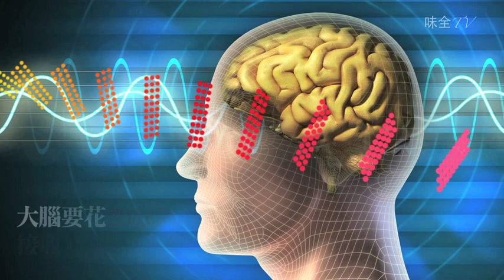【味全TV】控制食量關鍵20分鐘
大腦需要花20分鐘，才能接收到'吃飽'的信號，如果你在短時間內囫圇吞棗，就算吃飽了，大腦也來不及通知你，所以，每次用餐，一定要留給自己20分鐘以上，細嚼慢嚥。